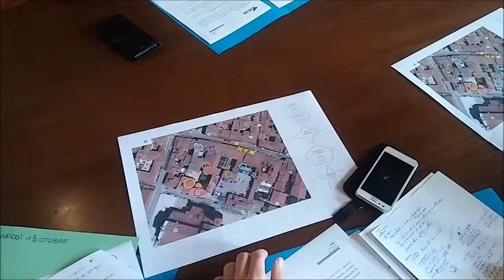Palazzo Monsignani di Imola, previsti apartamenti per le famiglie bisognose.